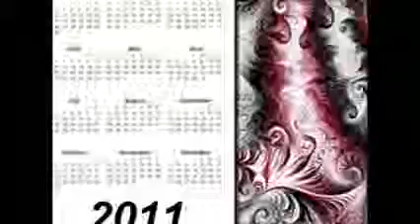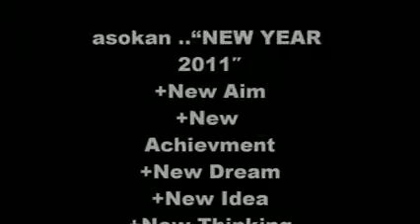asokan happy xvid